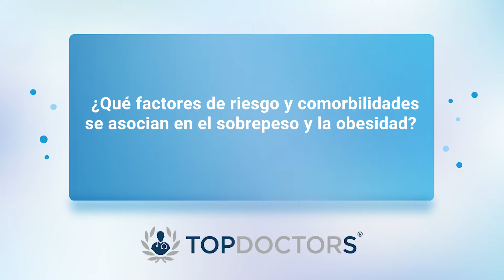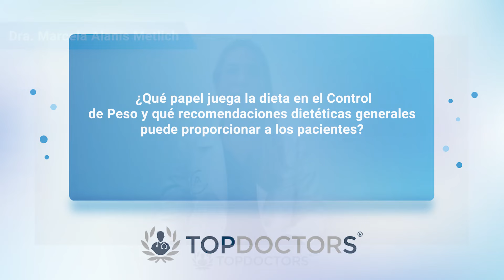Obesidad y Sobrepeso: Guía Completa para Evaluación, Riesgos y Soluciones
La  clave para el manejo efectivo del sobrepeso y la obesidad radica en cambios sostenibles en los hábitos alimenticios y la actividad física, con un monitoreo constante y el establecimiento de metas alcanzables.

Video recomendado: Dr. Sergio Andrés Sánchez Peña - Obesidad y Sobrepeso, un problema más allá de lo estético

La Dra. Marcela Alanis Metlich cursó la Licenciatura como Médico Cirujano y Partero en la Universidad Autónoma de Nuevo León (UANL). Además, se especializa como Bariatría y Manejo de Peso en el Centro Médico AVE.

Si deseas agendar una cita con la especialista, puedes hacerlo a través de nuestro

O si necesitas encontrar otras opciones en Medicina General, puedes ingresar a